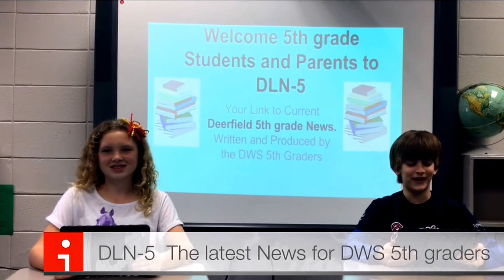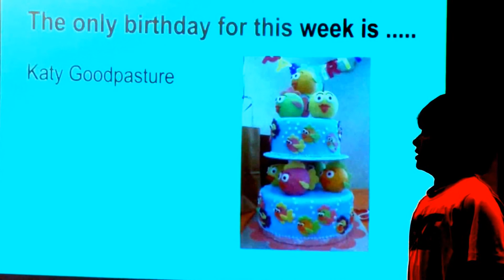Newest DLN-5 week of Feb 23-27, 2015